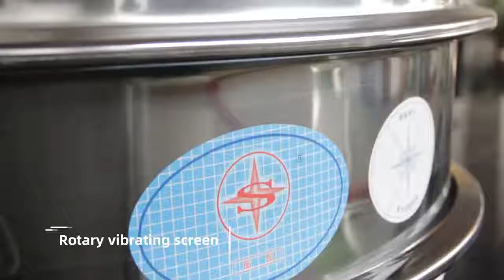Rotary vibrating screen for many industries